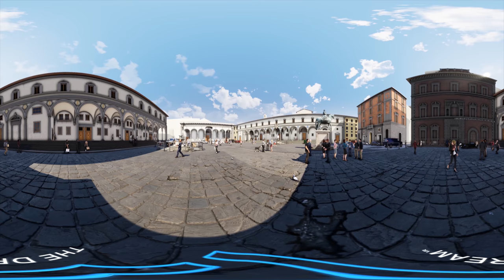EURONEWS 360º | Florence's Institute of the Innocents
The Instituto degli Innocenti in Florence is a sixteenth century Renaissance children's orphanage. It was the first of its kind known in the world, and for centuries it led the way as an example to other countries in how to care for children.